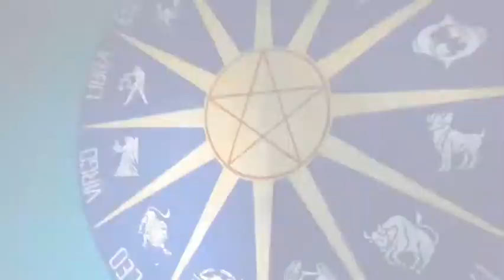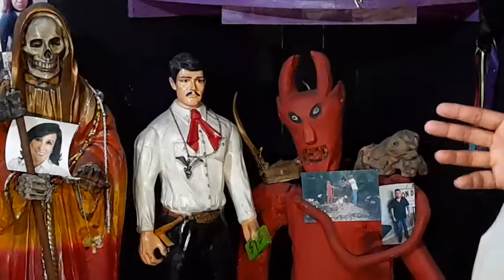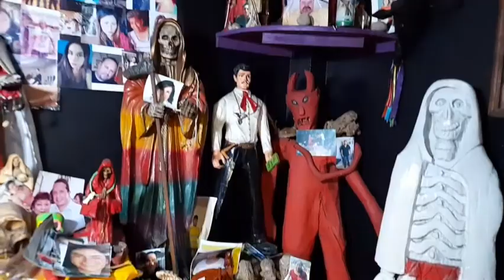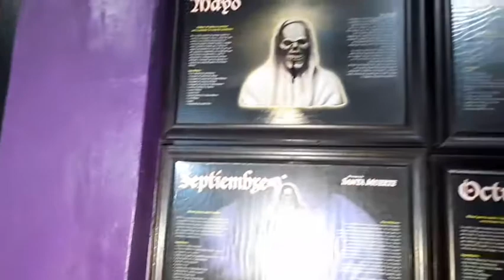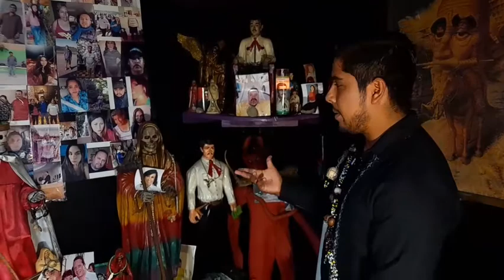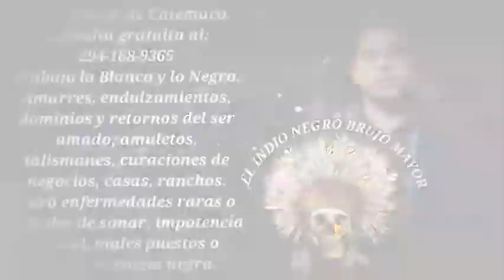ESTO ES LO QUE DEBES SABER DE LA BRUJERIA | EL INDIØ NEGRØ " BRUJO MAYOR " . CATEMACO ☠️🕯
Brujo Mayor de Catemaco
"EL INDIO NEGRO"
ESTA ES MI NUEVA PÁGINA PARA MIS SEGUIDORES.
¿QUE ES UN PACTO?
Según las creencias cristianas tradicionales sobre la brujería, el pacto quedaría establecido entre una persona y Satanás o cualquier otro demonio (o demonios): la persona ofrecería su alma a cambio de favores diabólicos poderosos. Estos favores varían según el relato, pero suelen incluir la eterna juventud, el conocimiento, las riquezas, el amor o el poder. Se cree que algunas personas llevan a cabo este pacto sin pedir nada a cambio, como una forma de reconocer en el diablo a su señor.
Aquí en nuestro Centro Esotérico, le explicamos como llevar a cabo un pacto seguro y totalmente confiable para que la persona que lo desee logre el bienestar que busca y la petición deseada se culmine, o por el contrario que se logre consagrar como un hijo de LUZBELL y fiel creyente.
LLÁMANOS PARA SABER MÁS AL RESPECTO.